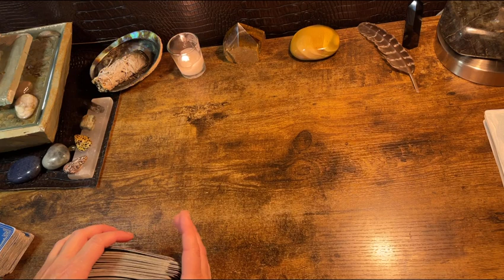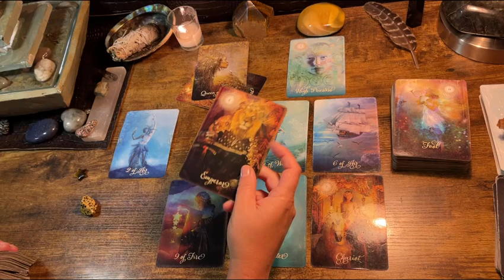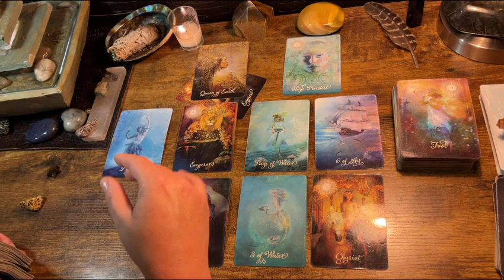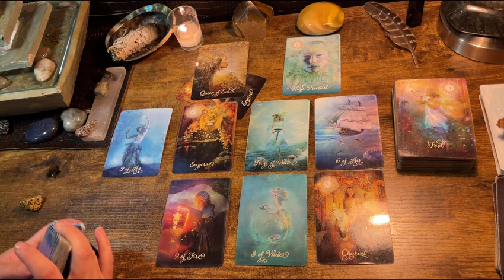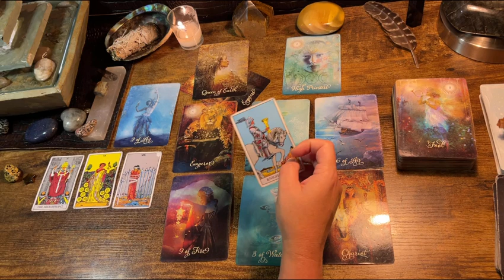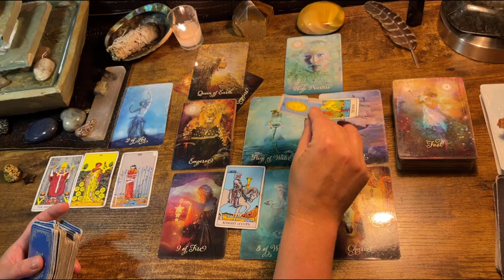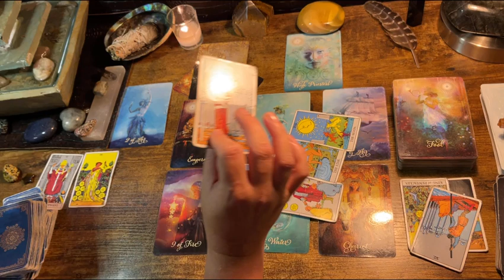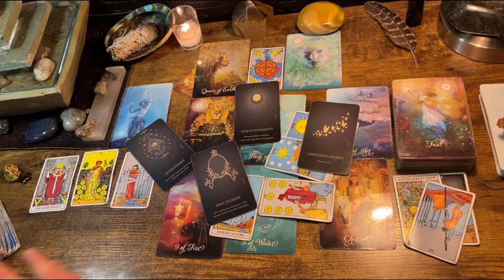PISCES “UR INTUITION IS SCARY ACCURATE!” TAROT & ORACLE READING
It’s easy to get a private reading with me!   I normally pull a Celtic Cross Spread but every reading is a little bit different.   A single reading costs $33.00.

Fortune Cookies

Moonology Manifesting

Mystical medleys